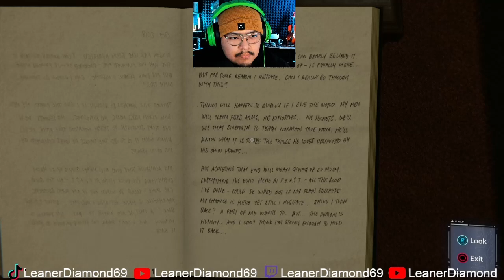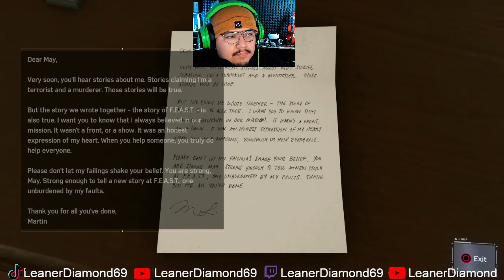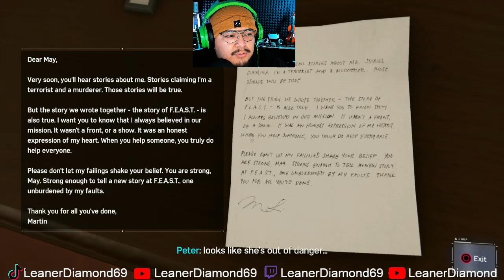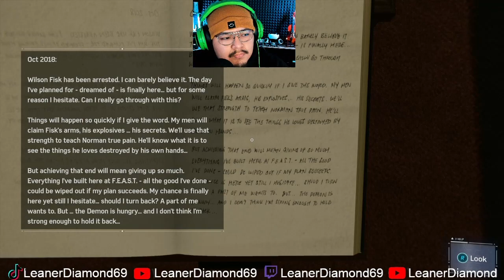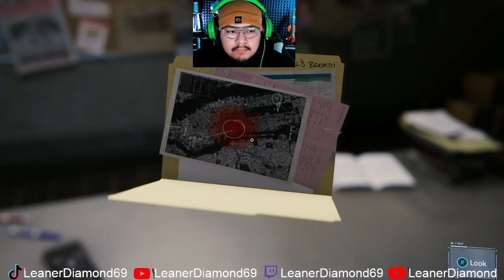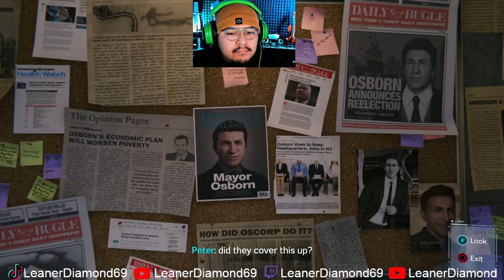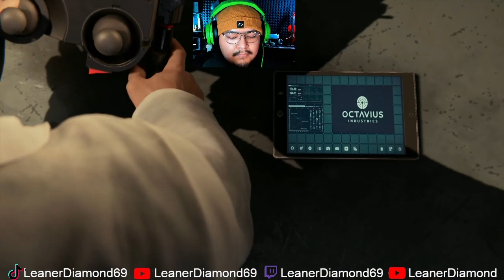NO WAY! AT A RALLY?! EP 4 Marvel's Spider Man